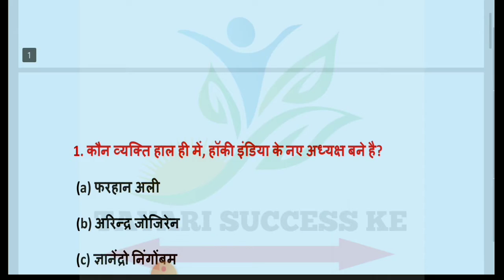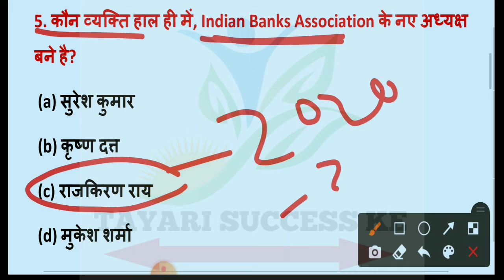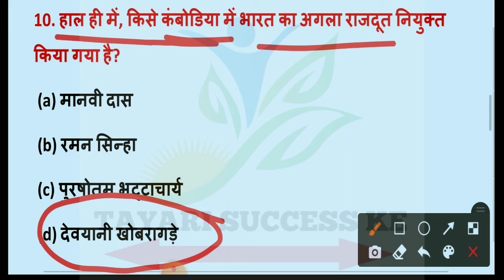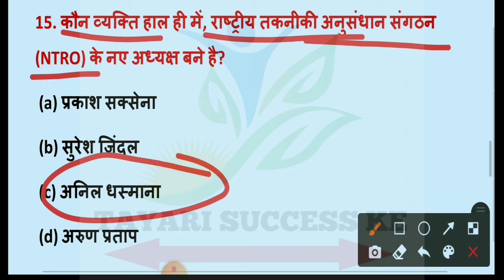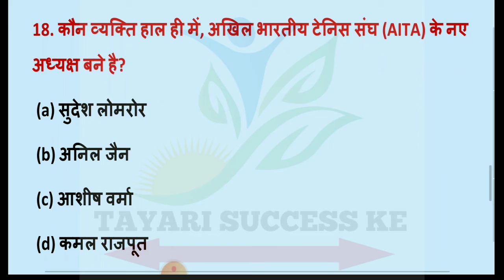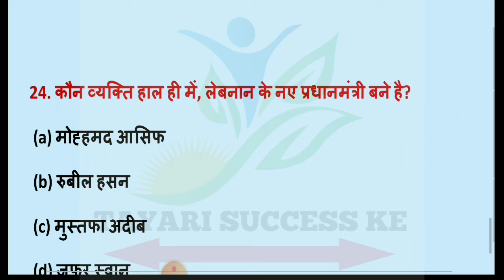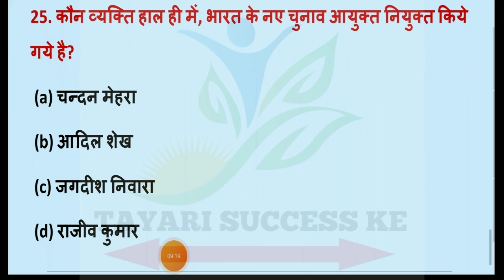Current Affairs 2020 | महत्वपूर्ण नियुक्तियां 2020 | Latest Appointment 2020- Tayari Success Ke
ntpc
group d
SSC
mts